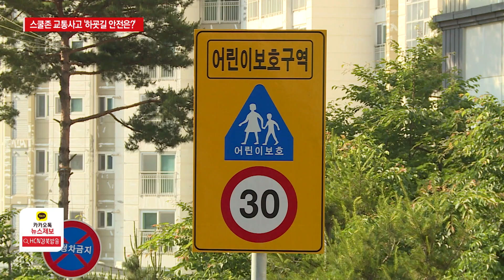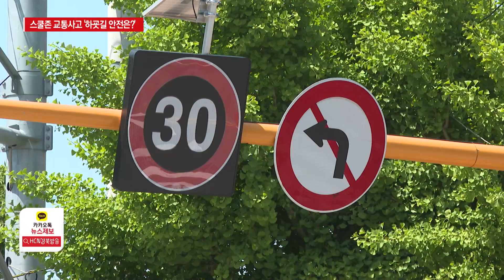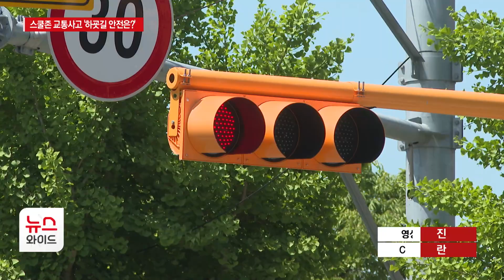스쿨존 어린이교통사고 급증...하굣길 안전은? / HCN경북방송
[앵커멘트]

새학기 초인 3월부터 5월까지가
어린이 교통사고 발생이
가장 높은 시기라고 합니다.

지자체마다 스쿨존 안전을 위한
다양한 정책과 캠페인을 펼치고 있지만
어째서인지 스쿨존 교통사고는 해마다
증가하고 있습니다.

특히 하굣길 안전은 여전히
제자리걸음입니다.

보도에 공이철기자입니다.